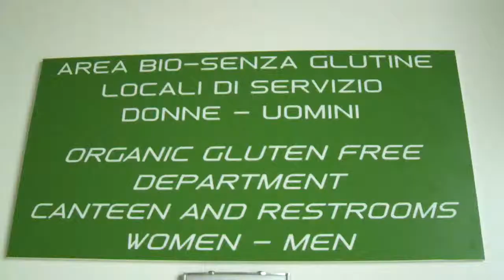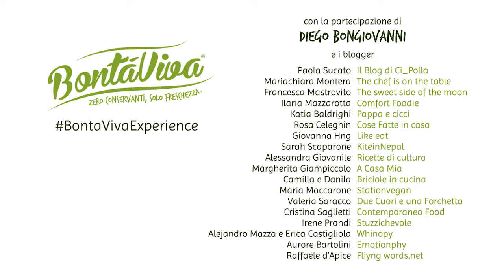Diego Bongiovanni e blogger per bontaviva